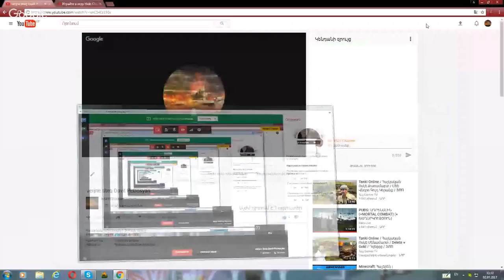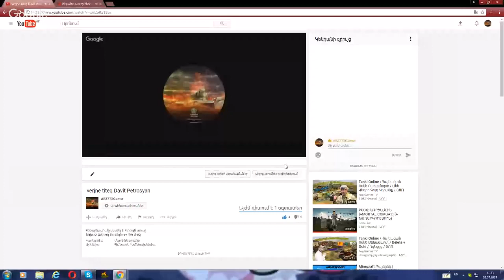verjne titeq Davit Petrosyan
bajanortakrveq im aliqin ev like dreq